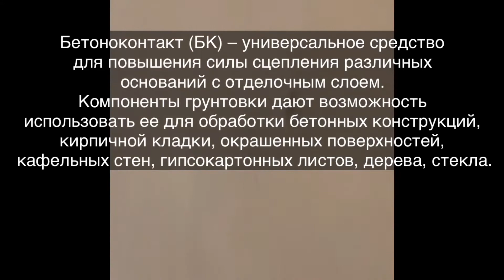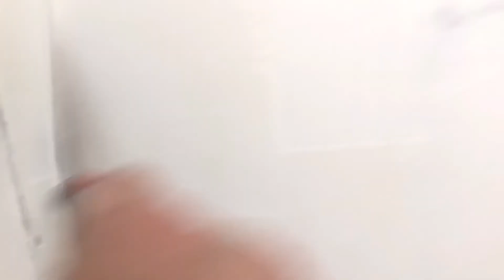Бракоделы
История одного ремонта к которому я так и не приложил свои руки из за отсутствия у рабочих, которые подготавливали стены,  элементарной квалификации и -мало мальски опыта подготовки. Жду ваших комментариев под видео, из за чего может происходить такое?